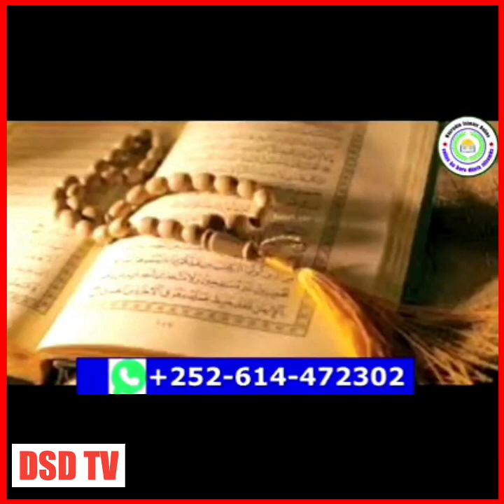Rasulkii ilahey ﷺ aya riyo iigu yimid waxa u iyiri " xasanoow sidee tahay ? Keyr weeye ayan idhi..